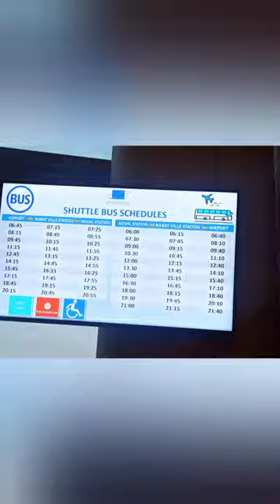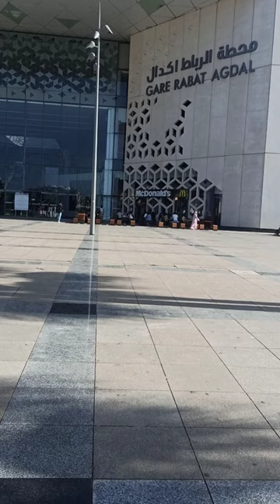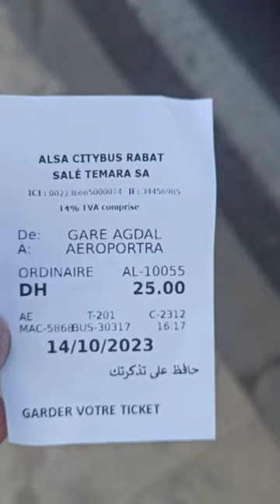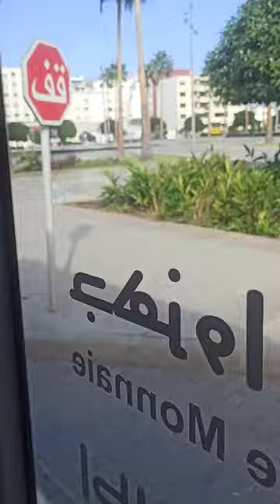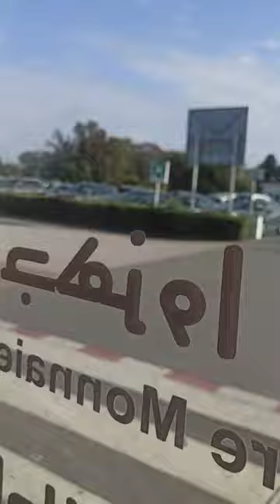للمسافرين من وإلى مطار الرباط سلا أسهل وأرخص وسيلة للوصول إلى المطار حافلة المطار التوقيت ....